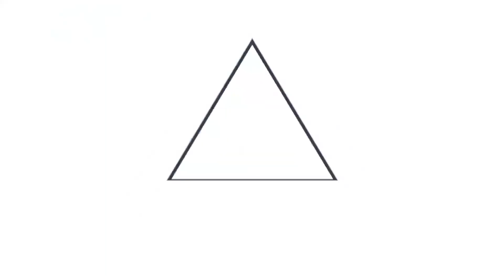1,000 habitantes de Santa Tecla tendrán acceso a una prueba de COVID-19 gratuita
PruebasCOVID19SV || El Equipo Interdisciplinario de Contención Epidemiológica (EICE) tomará 1,000 pruebas de diagnóstico para COVID19 en diferentes puntos del municipio de Santa Tecla, La Libertad.